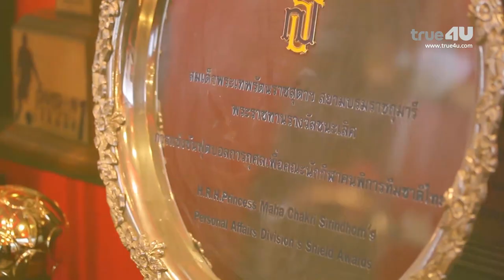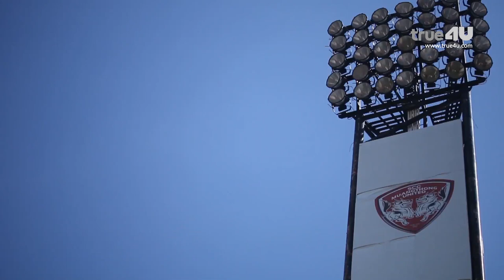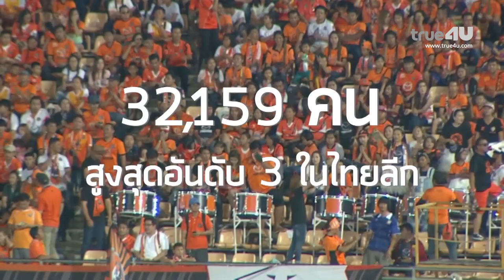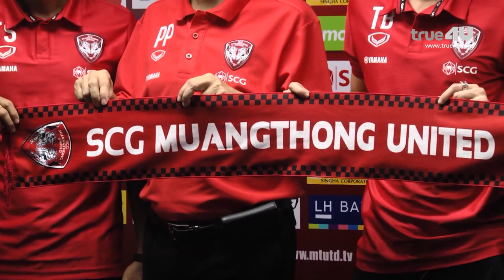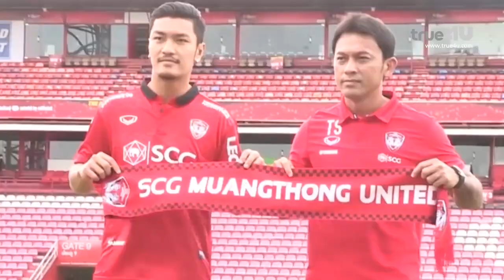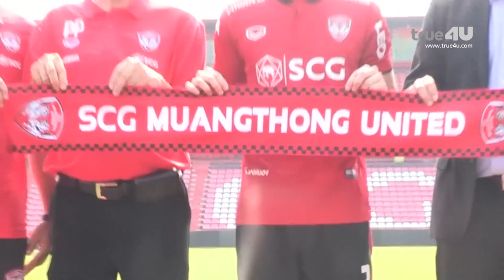THAI LEAGUE INSIDE 2016 [Full Episode 01 - Official by True4U]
THAI LEAGUE INSIDE 2016